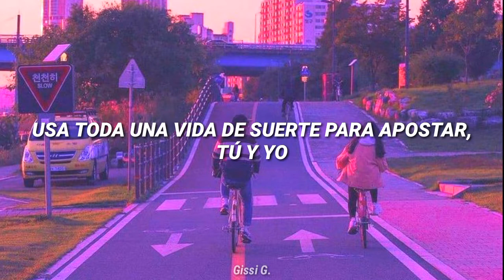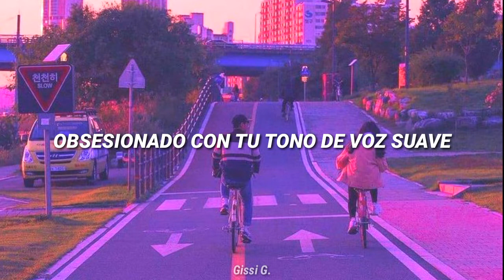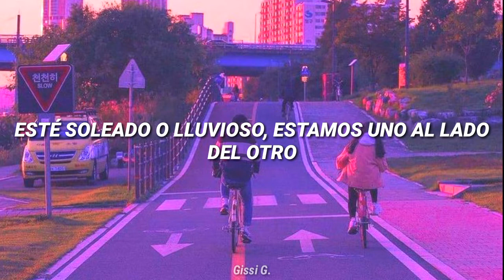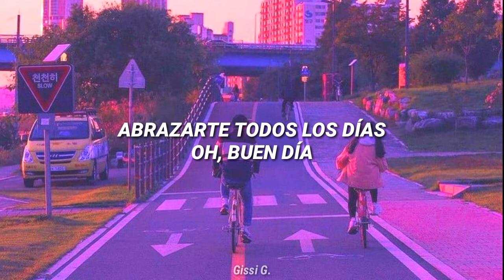WayV - Good Time [Sub. Español]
Perdón si hay algún error en la letra 🙊

WayV Español
WayV Sub español
WayV Sub español MV
WayV Traducción español
WayV Subtitulos en español
WayV Kick Back
WayV Kick Back Sub Español
WayV Good Time